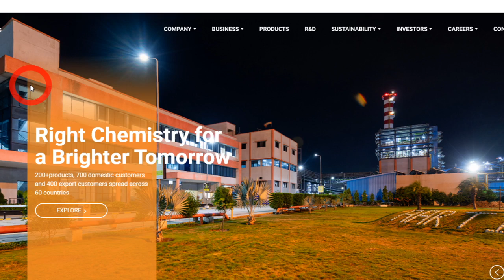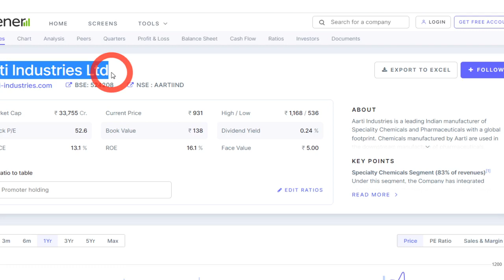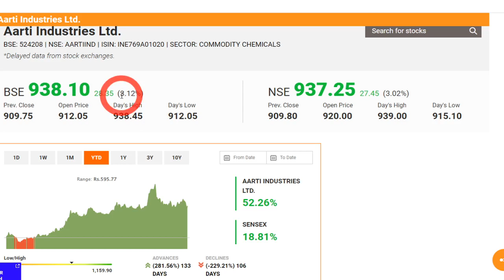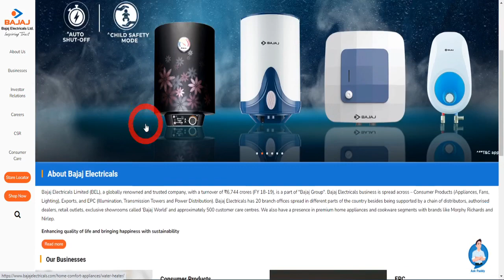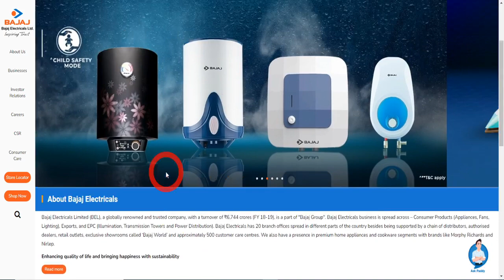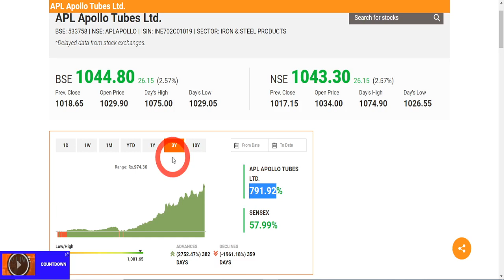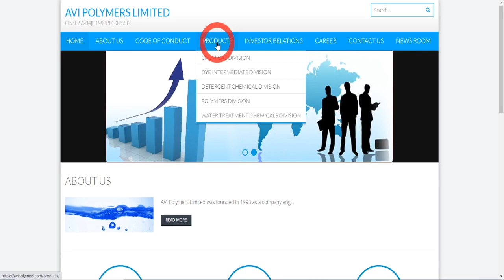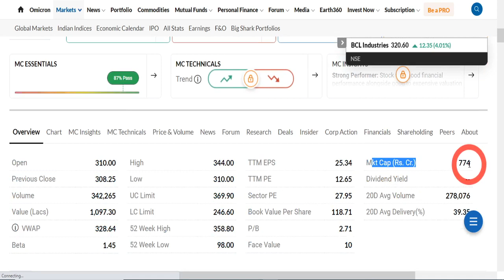5 Golden शेयर I जितना गिरे उतना खरीदो 2027 तक राजा बना देगा 5 साल बाद नौकरी नहीं करनी पड़ेगी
STRATEGIE